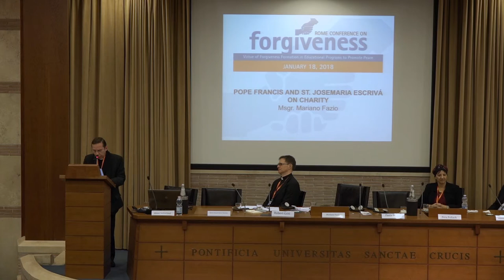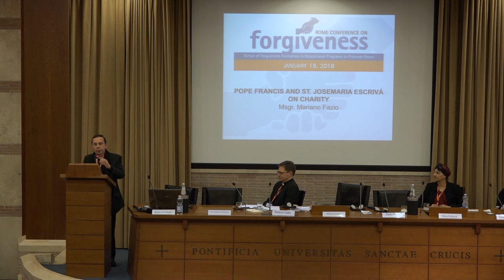Msgr. Mariano Fazio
Rome Conference on Forgiveness, January 18, 2018